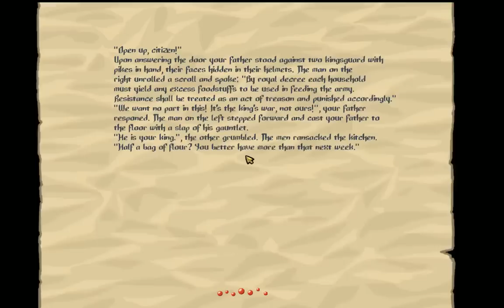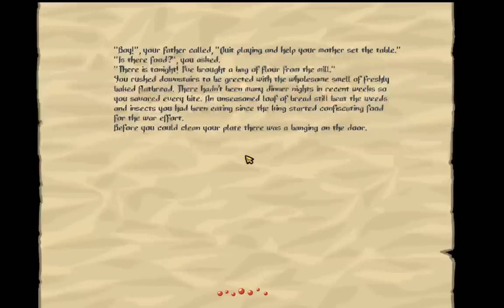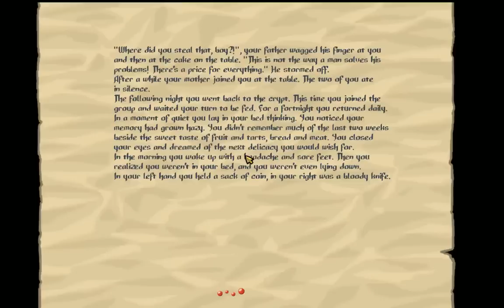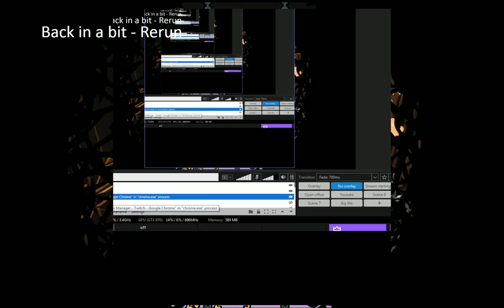Slasher's Keep - Permadeath Full Playthrough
Permadeath is quite strange in Slasher's Keep. You are able to grind and reset runs and power up to a finite level. Despite this, it was still a challenging endeavor for me.